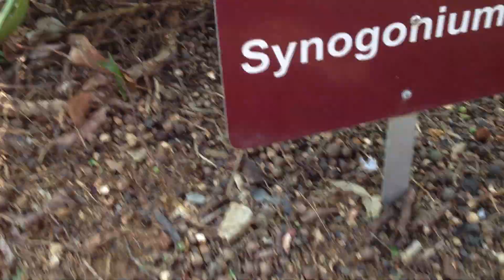East Green SG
lolo and apo